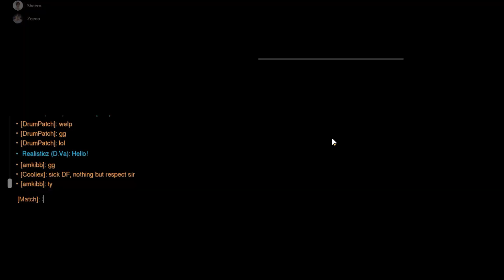DPS Doom Tribute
Been meaning to stick some clips together, clear out my storage.
Plus I got a new video editing software, may as well test it out.